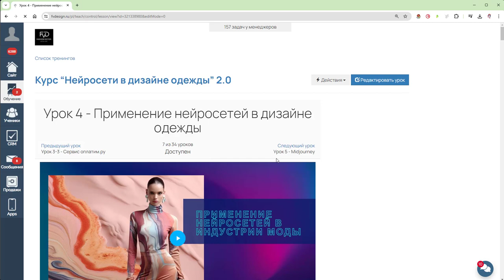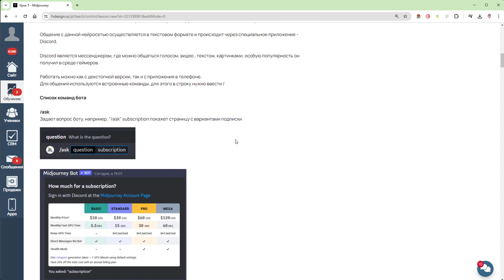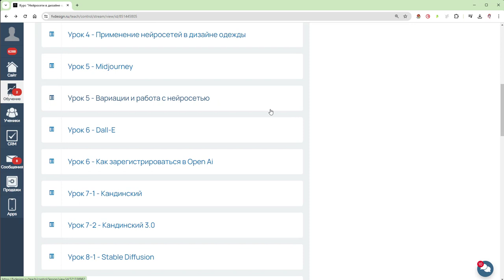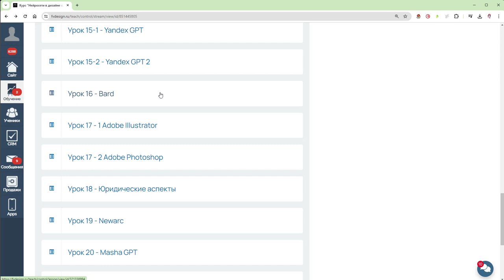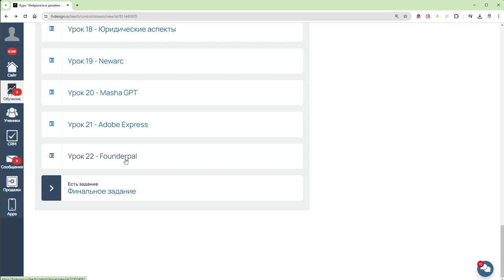Как устроен курс Нейросети в дизайне одежды